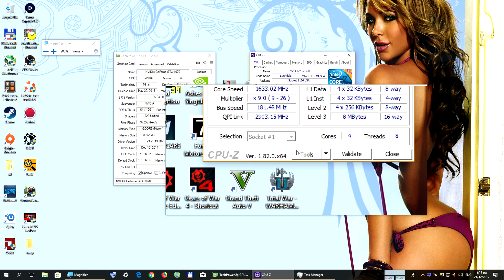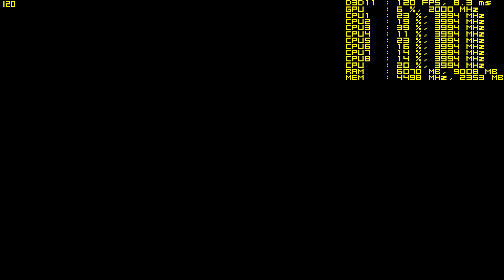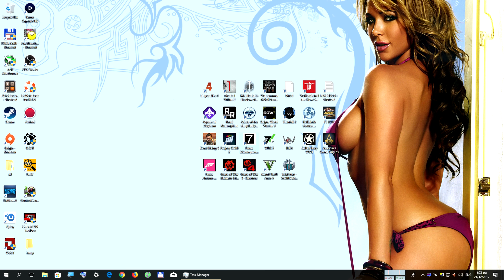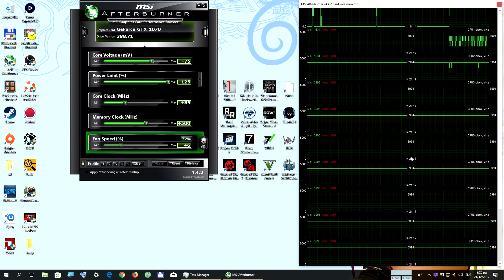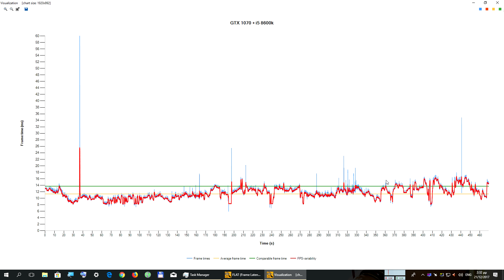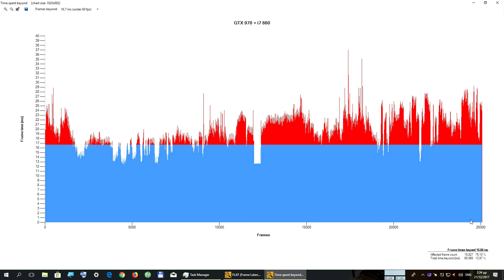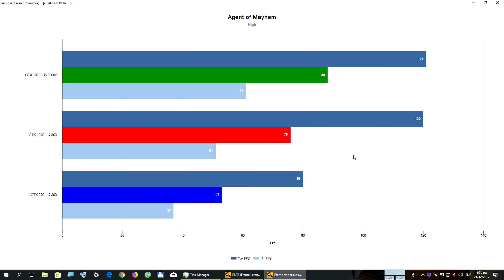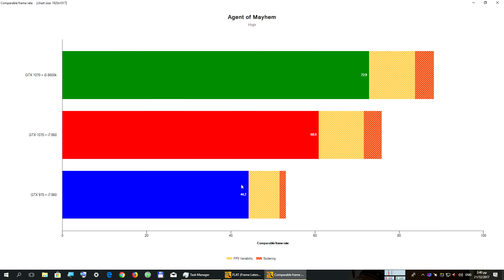Agents of Mayhem 1920X1080 high GTX 1070 @2Ghz CORE i7-860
Rig Specs:

Case: Thermaltake Armor
Mobo: MSI Big Bang Trinergy
RAM : 2X4GB G.Skill Ripjaws DDR3-2000 PC3 16000 CL 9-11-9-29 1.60v
RAM : 2X2GB PNY DDR3-2000 PC3 16000

CPU : Intel Core i7-860
CPU cooler : Noctua NH U12P SE2
GPU : KFA2 /Galaxy GTX 1070 EX
PSU : Enermax Galaxy 850W